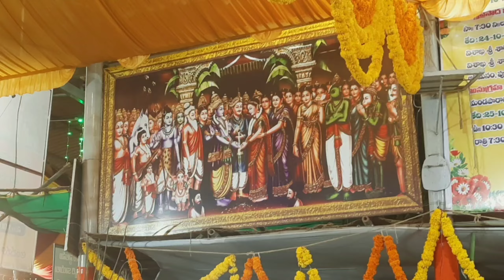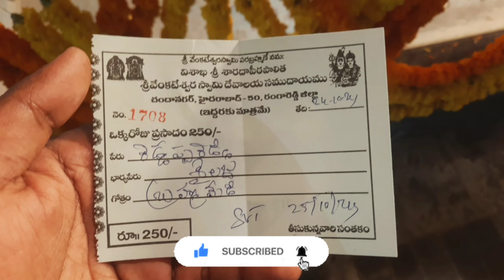Tirumala Brahmotsavam 2024 | Tirumala Venkateswara Swamy | Chandanagar Venkateswar Swamy Temple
Tirumala Venkateswara Swamy Temple , Chandanagar Venkateswara Swamy Temple , Hanumanth Vahana Seva